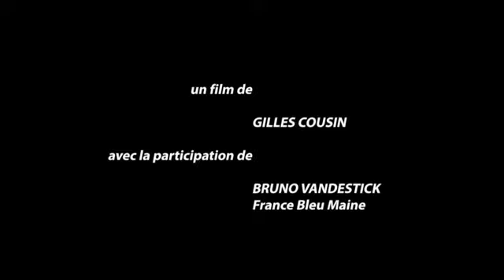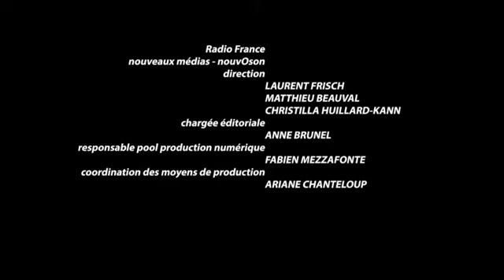Le Trot 360 - Expérience immersive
Ce film destiné à être diffusé dans un casque de réalité virtuelle Oculus Rift vous est ici présenté "déplié" et monté afin de faire ressentir les mouvements de sons synchronisés à l'image, comme si vous bougiez votre tête en étant coiffé du casque Oculus.
Il a été réalisé en partenariat par Le Trot, le PMU et Radio France (pour la partie SON SPATIALISÉ) pour être présenté à l'occasion des événements promotionnels liés au Prix d'Amérique 2015, course de trot attelé à Vincennes le 25 janvier 2015.
Une version "aplatie" de la scène immersive à 360° est présentée sur le site nouvOson.radiofrance.fr, la plateforme de Radio France spécialisée dans la diffusion d'oeuvres audiovisuelles et sonores en son 3D (5.1 et binaural)